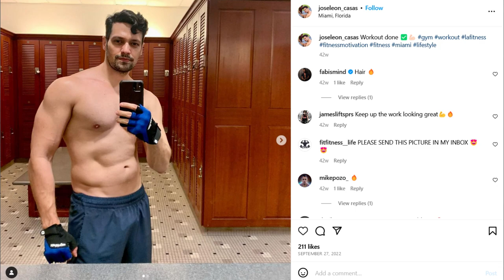Thoughtless Poser - Locker Room Photography is a Crime